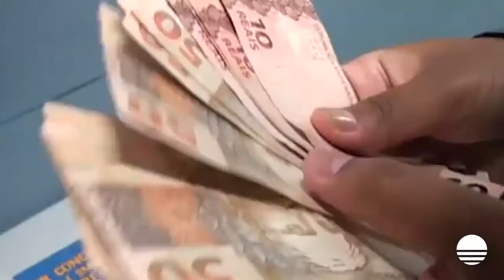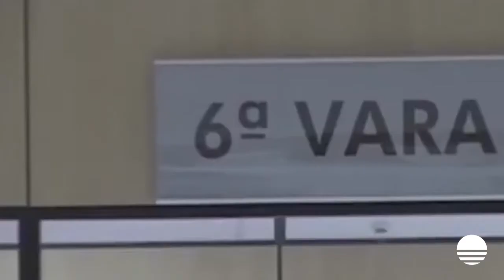Pensão por morte deve ser paga mediante comprovação de dependência econômica